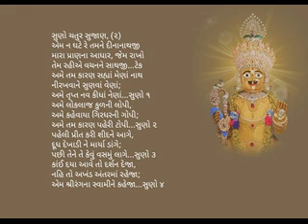Suno chatur sujaan - Brahmanand Swami